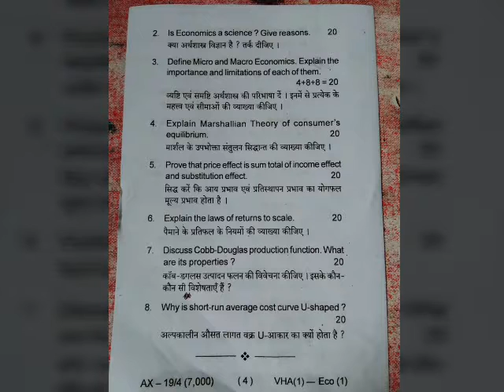economics(honours) C1/paper1 semester1 vbu UG(2015-18)